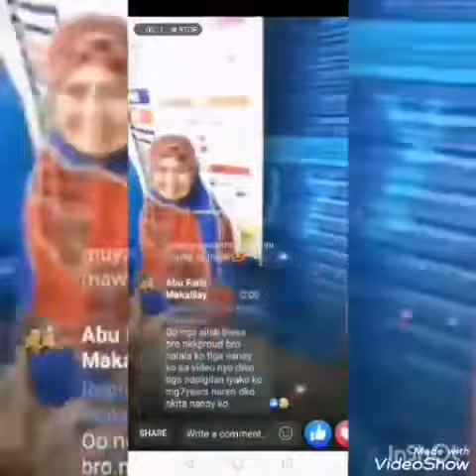mother & son moments tear of joy tita